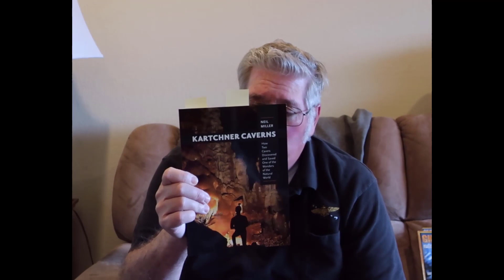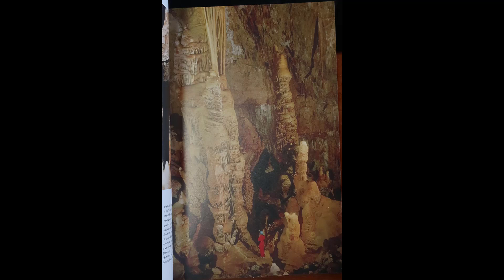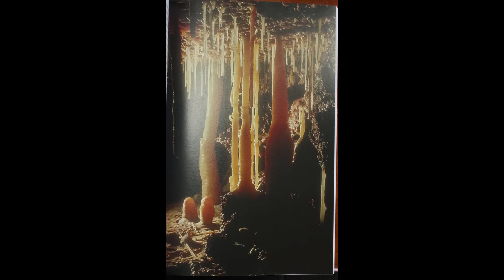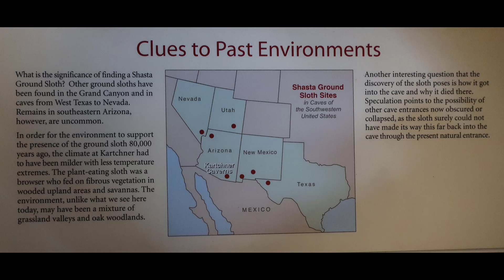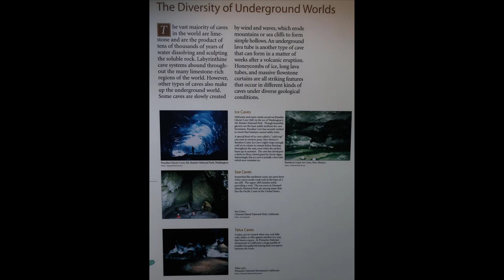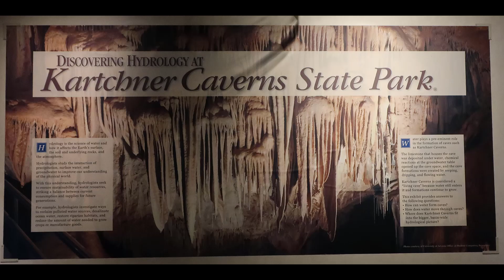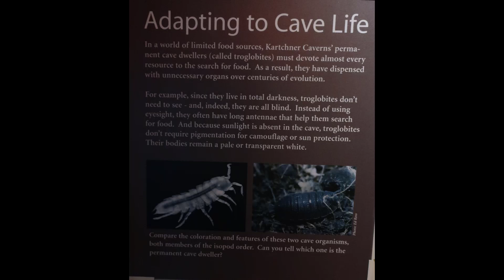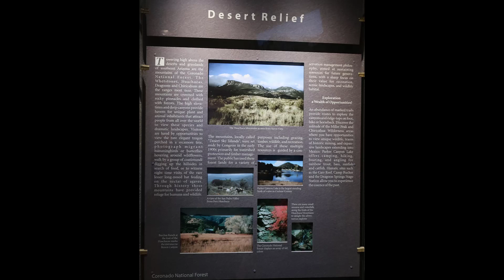Kartchner Caverns Visit, March 12, 2023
Our visit to Kartchner Caverns in southern Arizona. Reservations are highly recommended. Photography is prohibited within the cave so the photos here are from the guide book. Admission fee is reasonable. Really nice visitors center. Plan on 3+ hours for your visit.
Thanks,
Rex